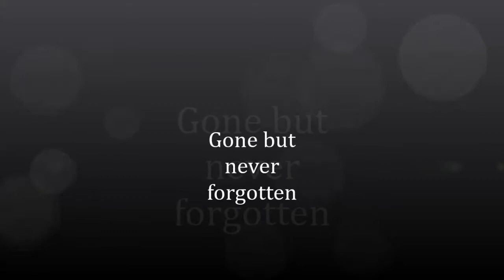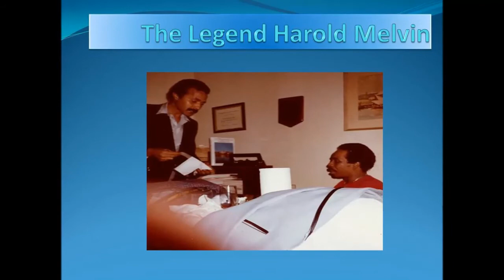Tony Drake "It's Me Again Jah"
A Tribute by Tony Drake in remembrance of his beloved friends who have pass over to the otherside. Jackie Wilson, The Chi-Lites, Eddie O'jay, Annette Snell, Adolph Caesar, Harold Melvin, Al Johnson, Alex Brown, Lou Rawls,

Show more

odg52

Tony Drake's the making of let's play house   by gaarakurama  2,827 views

3:03

The Tony Drake Story   by Doug Mokaren  13,383 views

10:59

Tony Drake performing "Mr. DJ - LIVE from Zion Bar & Grille   by Doug Mokaren  1,205 views

5:08

Romeo Santos - Odio Feat. Drake (Lyric Video)   by Romeo Santos  87,281,027 views

3:45

Tony Drake-Touched by an Angel-Rock House Records-Musical Savant   by Doug Mokaren  9,268 views

4:10

Tony Drake Let's Play House   by Chance B  2,009 views

3:03

Chancellor of Soul Interviews Tony Drake On Suddenly & It Hurts Me More   by Chance B  598 views

7:45

Tony Drake - To Touch You   by Scubadevils  4,489 views

5:09

Richard Anthony ''Davis'' Drakes - Bring Me Back (EP) (-199x-)   by Cee Jay  456 views

4:17

Tony Drake - Living In The Foosteps Of Another Man.wmv   by mikeejaylovessoul  1,805 views

3:18

TONY DRAKE LOVING YOU   by odg52  947 views

4:12

Tony Drake Human   by odg52  1,352 views

3:28

Tony Drake "IT Hurts Me More"   by odg52  1,176 views

2:58

TONY DRAKE "SHE'S GONE"   by odg52  1,427 views

2:49

Movie Tony Drake Suddenly.wmv   by ogd52  995 views

2:51

anthony drake - bring me back   by SuperHoneysoul  834 views

4:17

Tony Drake - It Hurts Me More   by michael daniel  74 views

2:52

Tony Drake - Let’s Play House - Musicor: 1357   by John Manship  24 views

3:04

Tony Drake   by DTBenefits  249 views

3:52

Tony Drake "It Hurts Me More"   by PhillyDavesSoul  327 views

2:52

Show more .

Show more

odg52

3:03

10:59

5:08

3:45

4:10

3:03

7:45

5:09

4:17

3:18

4:12

3:28

2:58

2:49

2:51

4:17

2:52

3:04

3:52

2:52

Show more .